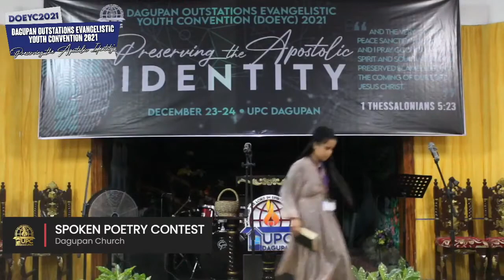Spoken Poetry | Dagupan Church | DoeyC2021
DoeyC2021 (Dagupan Outstations Evangelistic Youth Convention | "Preserving the Apostolic Identity" | Dec 23-24, 2021